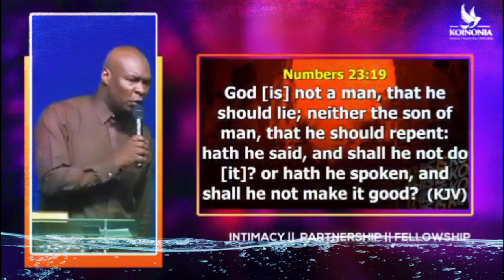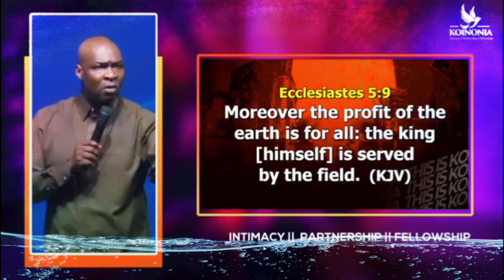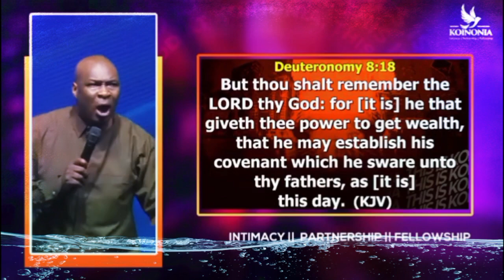PROPHECY: ABUNDANCE OF WEALTH IN JUNE 2024 - APOSTLE JOSHUA SELMAN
June 2024 prophetic prayer
June month of abundance
Apostle Joshua Selman
Apostle Joshua Selman Prophecy